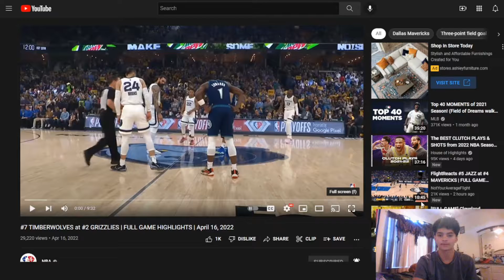ANTHONY EDWARDS IS A WALKING BUCKET! Timberwolves at Grizzlies Game 1 Full Highlights Reaction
Anthony Edwards scored 36 points in his first career playoff game, Karl-Anthony Towns added 29 points and the Timberwolves stole Game one in Memphis.